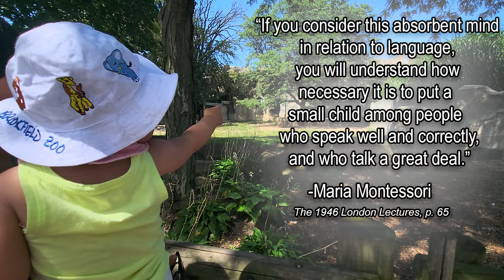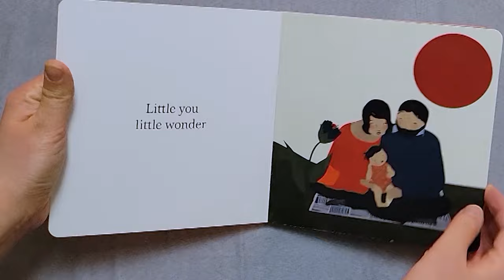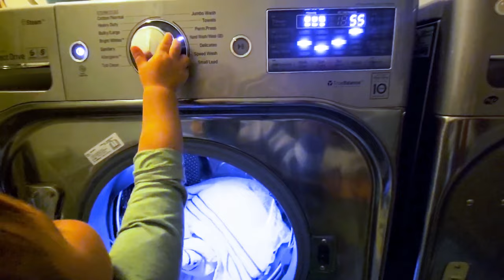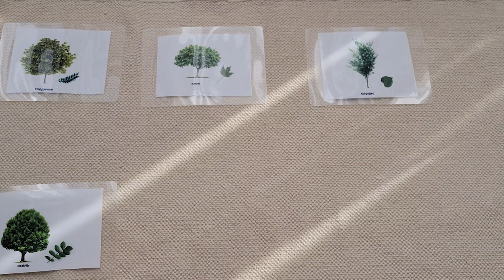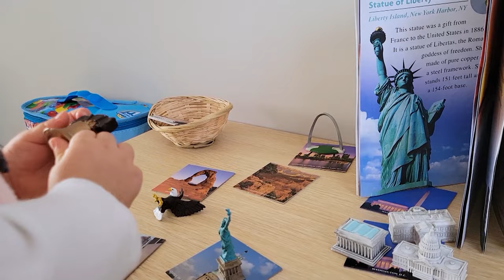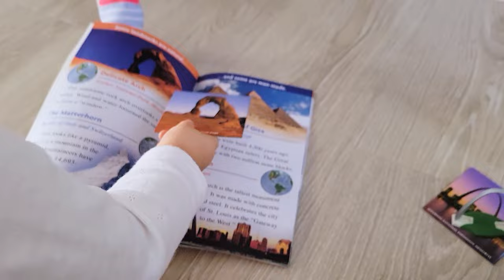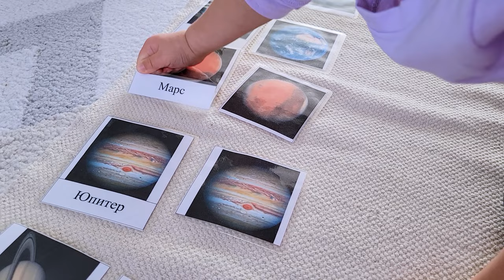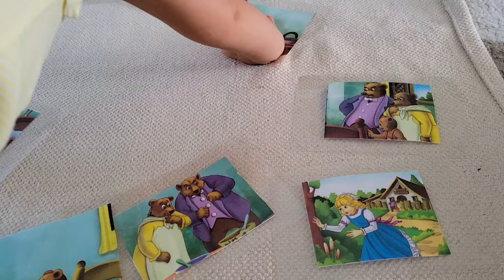MONTESSORI LANGUAGE DEVELOPMENT 0-3 YEARS! Montessori At Home Language Activities & Progression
Montessori at Home Language Development Progression and Montessori Language Activities for Newborns, Infants, and Toddlers! Focusing on Montessori oral language development, let's discuss the progression of infant language development into toddler language development, while also taking a look at the Montessori language materials for infants and toddlers that we can bring into our home.

While this is not a complete overview of the entire Montessori language curriculum, I hope the language development progression and Montessori activity ideas outlined in this video provide you the knowledge and inspiration you need to create a home with rich language learning opportunities for your child. Remember that so many of these Montessori language materials can be DIYd, thrifted, rented, or found on a budget!

Whether you're a monolingual or a multilingual home, a Montessori home or not, the natural progression of language development will generally hold true. Remember to always observe your child, their interests and unique development when decididng which language development activities to present to them next!

🛒 *MONTESSORI HOME STOREFRONT*

❣️ *RENT TOYS WITH TINY EARTH TOYS*
MARIA10 for $10 OFF Your First Box!

❣️ *SCREEN FREE MUSIC WITH YOTO*